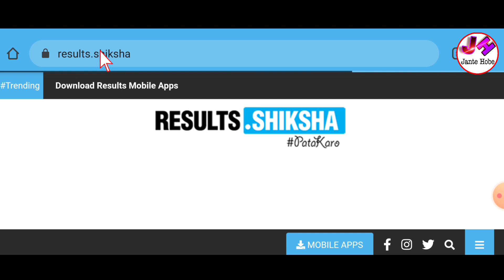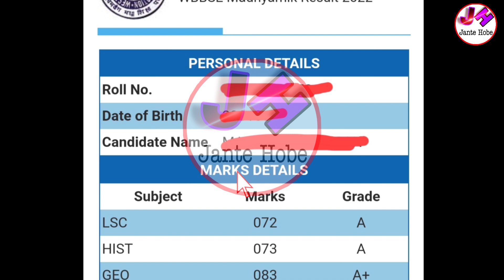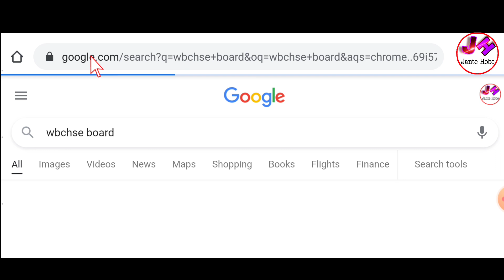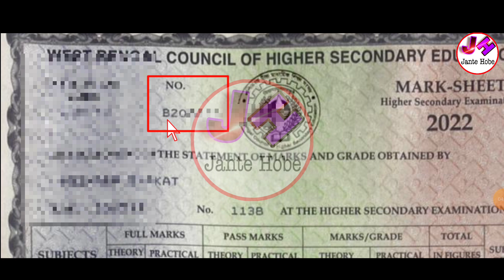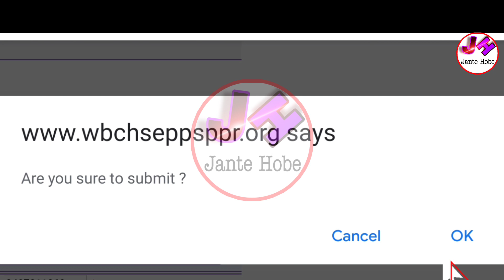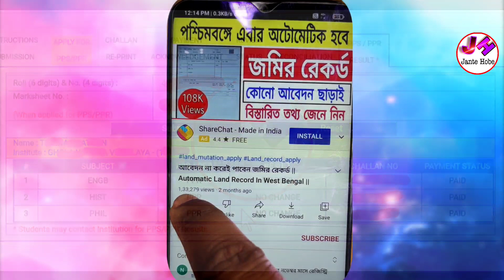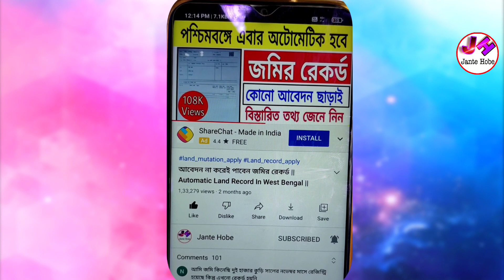Hs Results Revised Meaning | HS PPR Result Date 2022 | PPR PPS HS Result Date 2022